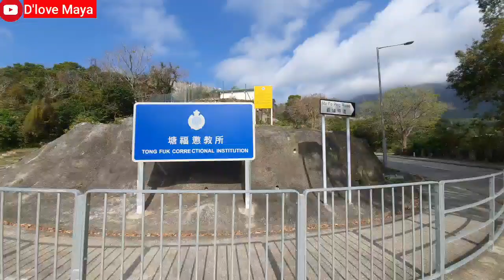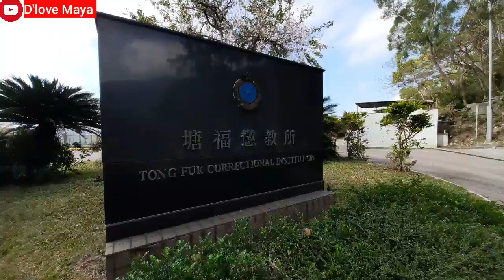LANTAU CHA WU TSUI RIDGE, SOUTH HEAVEN GATE TRAIL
MTR TUNGCHUNG EXIT B, TAKE BUS NO 11 OR 23,& GET OFF AT MA PO PING STASIUN BUS,THEN U WILL SEE  TONG FUK CORREC TIUNAL ISNTITUTION